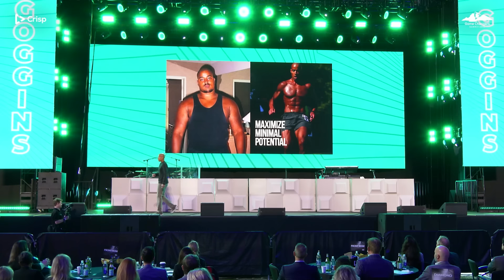David Goggins: How I Overcame Adversity and Joined The Military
At the Game Changers Summit 2022, David Goggins shared what he went through to get into pararescue training.

David Goggins is a Retired Navy SEAL and the only member of the U.S. Armed Forces to complete SEAL training, Army Ranger School, and Air Force Tactical Air Controller training.  Goggins has completed over 70 ultra-distance races, often finishing in the top five, and is a former Guinness World Record holder for completing 4,030 pull-ups in 17 hours.

You can learn more about David Goggins by reading his New York Times Best-Seller "Can't Hurt Me."